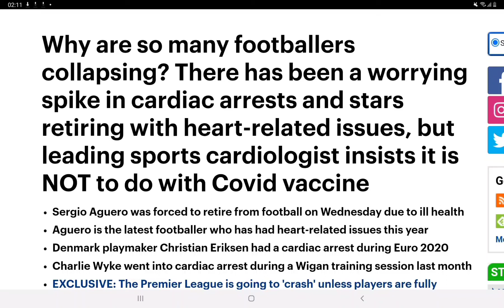cardiac arrest football London 2022